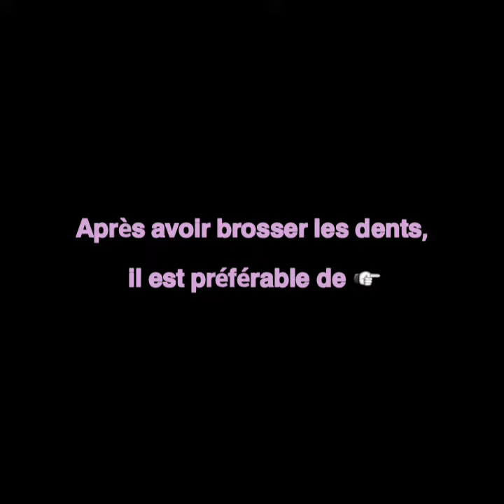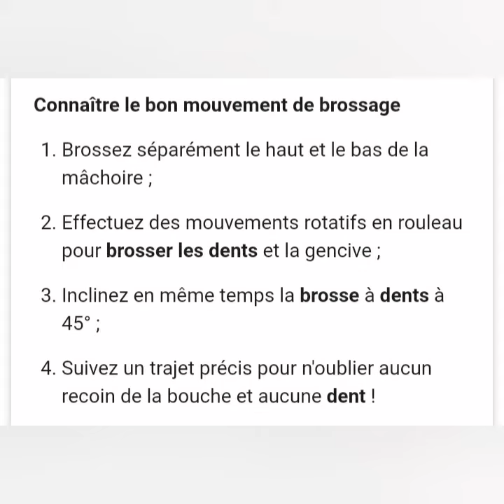*Comment se brosser les dents? * * Santé et maladie* 🌹 😆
Vidéo de Zahratouhmou